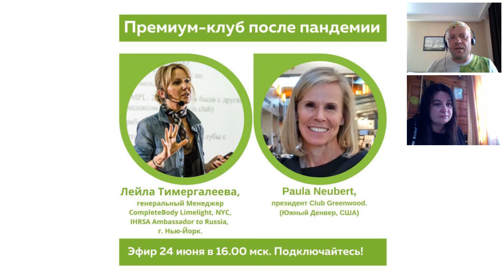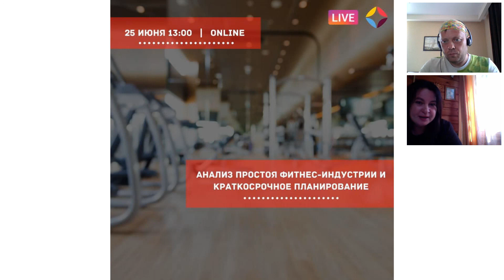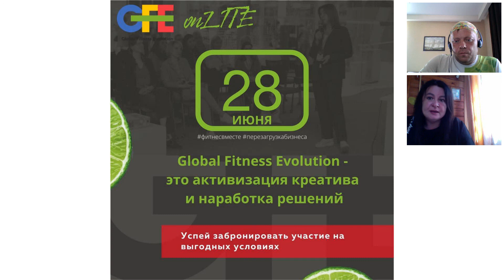2020-06-26 Традиционное ток-шоу о фитнес-индустрии "Что происходит".